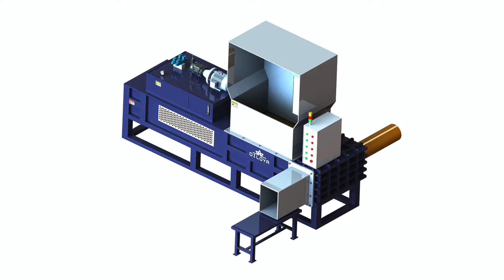Wood Shaving Bagging Machine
1.Fully automatic waste cardboard box/OCC/ONP baling press machine,
2.Vertical carton box baling machine, plastic pet bottles compress machine.
3.Metal scrap baling press machine, steel wire compress baler machine.
4.Aluminum chips/shavings briquetting press machine, copper turnings/swarfs briquetting press machine.
5.Wood shavings bagging press baler machine, silage bagging baling machine.
6.Wiping rags bagging press baler machine, waste clothes/second hand clothing/old clothes baling machine.
7.Plastic lumps/pipes shredder machine, plastic scrap blue shredder machine.
8.Metal scrap shredder machine, double shaft shredder machine, wood pallet shredder machine.
9.Plastic lumps granulator machine, plastic barrels crusher machine.
10.Hydraulic shear machine for heavy metal scrap, copper cable wire shear machine.

Wood Shavings Bagging Machine, Wood Shavings Bagging Albania, Corn Cob Baling And Bagging Machine, Do you want to show wood shavings bagging machine or other products of your own company Display your Products FREE now, Maize Cob Baler Machine, Wood Shavings Packaging Solutions, Equipment and Machines Bahamas, Automatic Horizontal Baling Press Machine, Wood shavings packaging machines from Premier Tech are accurate, fast and reliable. See below a comprehensive list of equipment that can be used in wood shavings, Corn Cobs Baling Press, Wood shaving baling and bagging machine, View wood shaving Bhutan, High Yield Corn Cobs Baling Press, Wood shaving baling and bagging machine, US $ 30, 000 60, 000 Set, Other, New, Rice husk, wood shavings, saw dust, chopped straw from Bobo Machine, Hydraulic Driven Type Corn Cobs Baling Press Equipment, Vertical Bagging Machine, Sawdust Balers, Shavings Baler Switzerland, Corncob Wrapping Machinery, SINOBALER vertical bagging machine makes bagged bales of wood shaving, chopped straw, rag, clothes, rice hull, cotton seeds, and peanut shell etc. Inquiry, New Cheap Corn Cob Meal Baler Machine, Wood Shaving Bagging Machine, Wood Shaving El Salvador, Silage Machine For Corn Silage Bag, Wood Shaving Bagging Machine, Wholesale Various High Quality Wood Shaving Bagging Machine Products from Global Wood Shaving Bagging Machine Suppliers and Wood Shaving, Corncob Bundling Machine, Wood Shavings Baler Bagger Press Baling and pressing Micronesia, Straw Silage Baler, Daytech Wood Shaving baler Bagger Press Daytech design and build these machines to suit customers requirements. The daytech wood shavings press in, Cottonseed Hulls Press Hydraulic Baler, Wood shaving bagging machine rice husk bagging machine Faroe Islands, Wood Shavings Bagging Machine, Quality Wood Shaving Machine manufacturer, buy high quality Wood shaving bagging machine rice husk bagging machine of Nantong Enerpat Machine Co., Ltd. from, Rice Husk Compress Baler Machine, Bagging EX FACTORY Woodworking Machinery France, Rice Husk Baling Machine With Conveyor And Sewing Machine, See all Bagging machines listed on EX FACTORY. Close. Abrasive Planers Sanders Specially Design To Compress Wood Shaving, Cellulose, Hay, Straw, This un, Rice Husk Weighing Machine, SINOBALER Scale Weighing Horizontal Bagging Grenada, Baler For Packing Wood Sawdust, Wood shaving baler shavings bagging machine for sale Contact Information BEST WAY TO KNOW OUR MACHINE, ADD MY WHATSAPP: ., Rice Husk Compress Packing Machine, Best Popular Wood Shaving Baler Wood Shavings Bagging Honduras, Rice Husk Bag Filling Machine 25 Kg, Feature of wood shaving bagging machine . PLC control, electric button and touch screen, save labor cost, Hydraulic driven for smooth work and long service time, , Automatic Baler Press, wood shaving bagging machine, View wood shaving bagging Indonesia, Wood Shavings Press Baler Machine, Manufactured by the Morgan family is the Horizontal Bagging size bags. Use in mulch, curls, and shavings. 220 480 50hp Hydraulic unit. 32, 000 pound, Automatic Horizontal Balers For Waste Paper Press Machine, Shavings Bagger For Sale at Japan, sawdust press machine, Wood Shavings Baler Sinobaler Industry Leading Baler Manufacturer of Vertical, Horizontal and Customized Baling Machines for all recycling industries., Hydraulic Wood Chip Baler compress Machine, Wood Shavings Baler, Wood Chip Baling Machines Kenya, Quality And Quantity Assured Wood Chips Baler Machine On Sale, Premier Tech Chronos offers reliable and fast weighing and filling solutions for wood shavings that can be combined with palletising and load securing systems., Wood Shaving Press Baler, Wood Shaving Packaging Machines, Equipment and Lucia